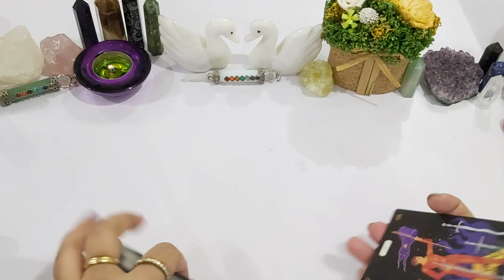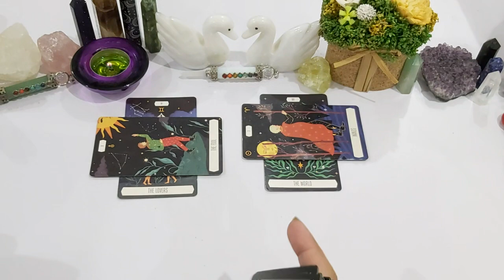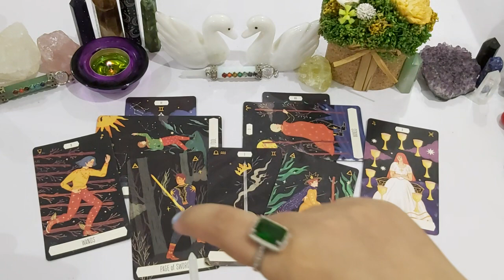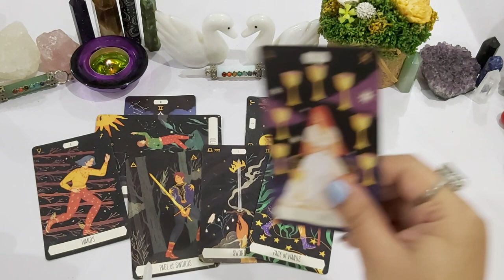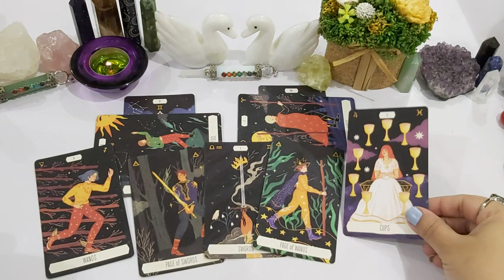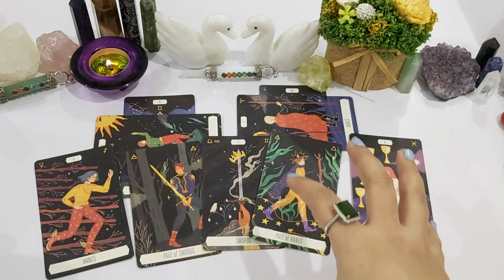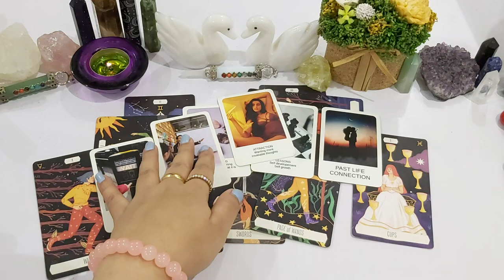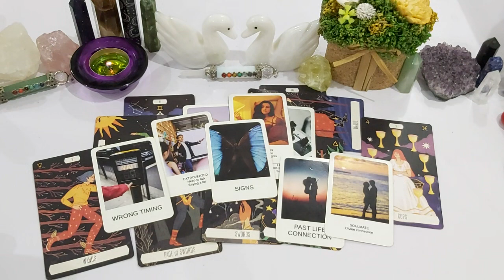LIBRA ♎ SEPT• AN OFFER/MESSAGE 🌠 SOULMATES 🕊 THEY'RE CRAZY FOR YOU 😍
💸 1 YEAR FORECAST 20 MINT VIDEO = [ 150 USD]
💸 5 YEAR FORECAST 25 MINT VIDEO = [ 250 USD]
💸 30 minutes reading with All detail = [
350 USD]

TOOBA 🕊